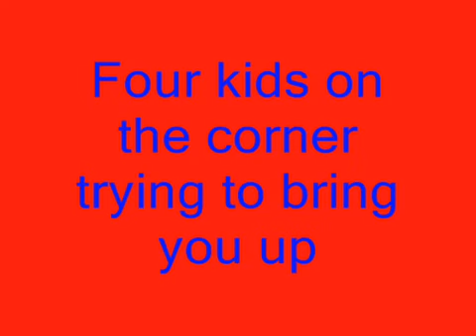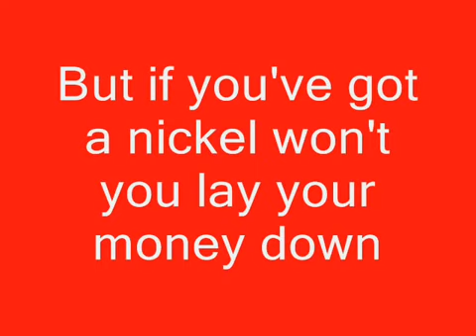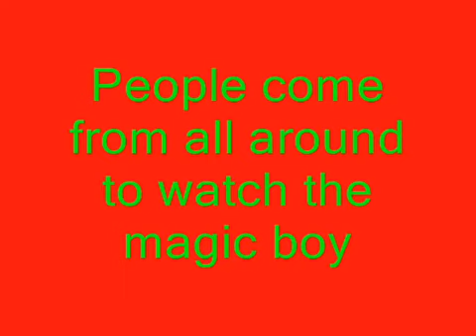Down On The Corner [Lyrics] - Credence Clearwater Revival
Classic Rock Playlist 01

Credits: Credence Clearwater Revival and hockeybrawler22 channel